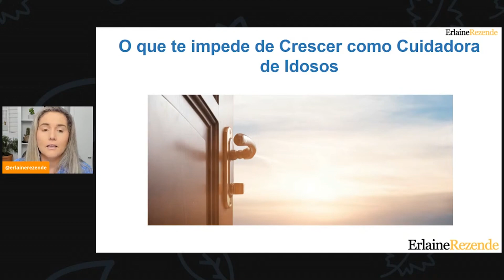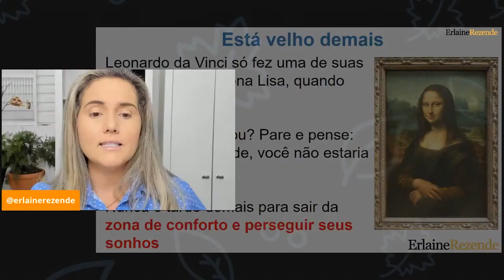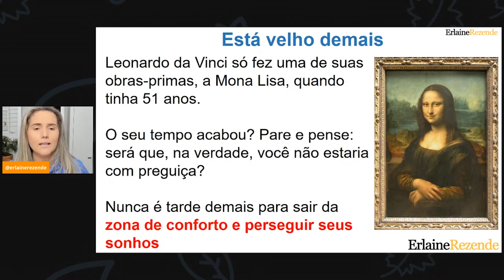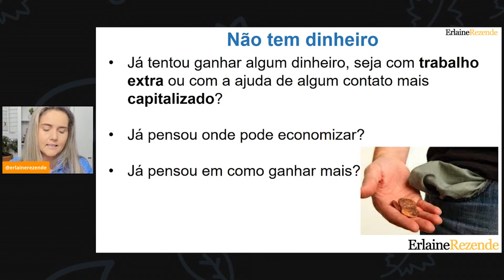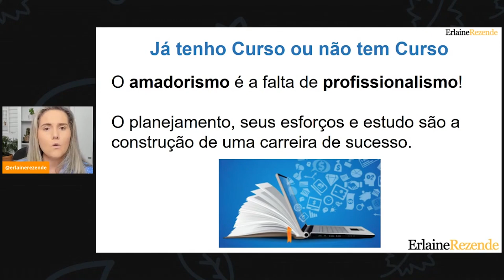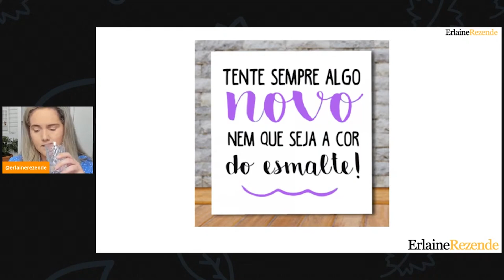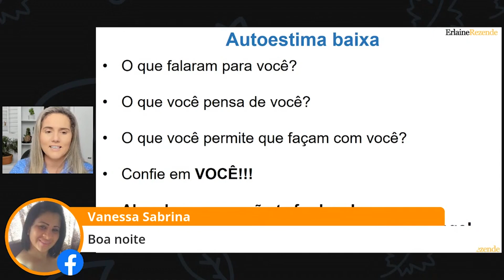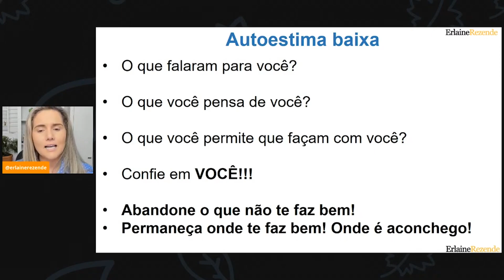Dicas Importantes Para Você Alcançar o Seu Sucesso Como Cuidadora!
Olá Pessoal, a aulinha de hoje é super importante para você descobrir o que está te impedindo de alcançar o sucesso como uma Cuidadora Humanizada! Vamos entender o que você precisa fazer para se profissionalizar ainda mais e se tornar referência nessa profissão que tem crescido cada vez mais! Não fique de fora dessa!